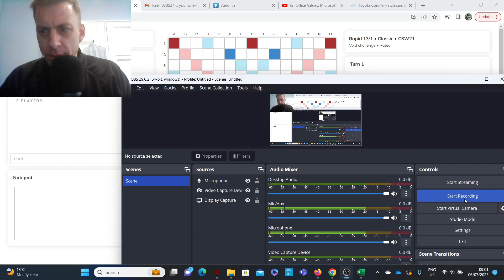Scrabble game with commentary no.75